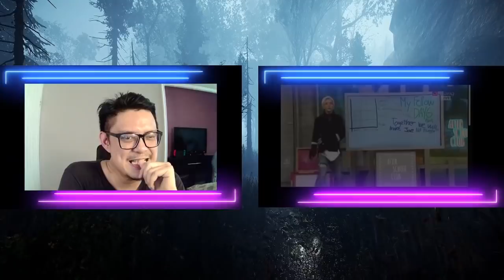DAY6 - iconic day6 moments every new MyDay should see pt. 2| SOUND ENGINEER REACTION UPDATE ga blur